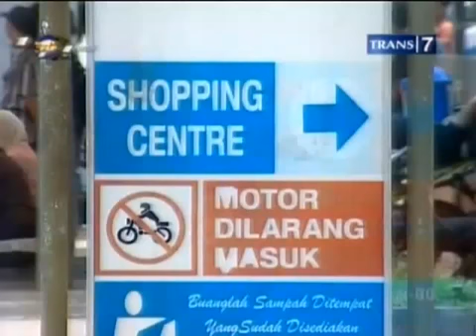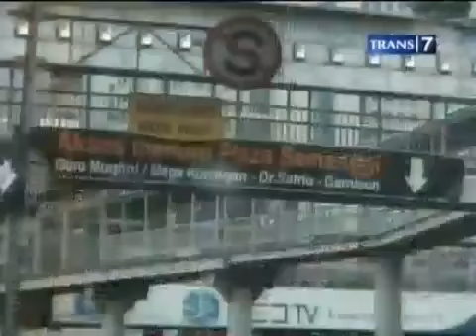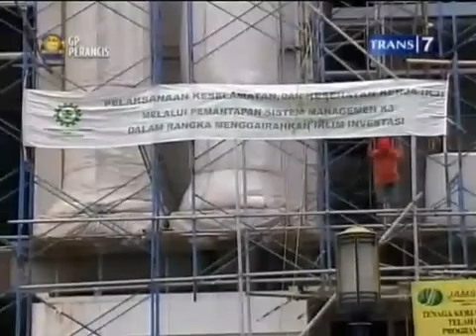Jokowi Stop Pembangunan Gedung Baru Ibukota